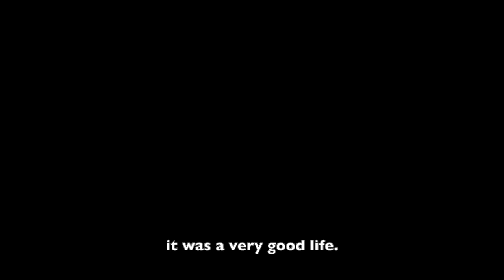Andrew Vogt & Jake Nantz - "A Very Good Life"/For Howard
In Dedication to Howard Glenn Nantz

Written by: Jake Nantz
Music Arranged by: Andrew Vogt

Sabrina Tabby: violin
Andrew Lawrence: piano
Andrew Vogt: bass